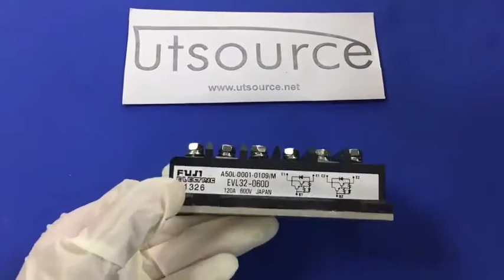EVL32-060D MODULE, Utsource